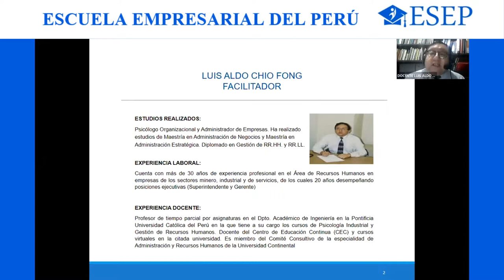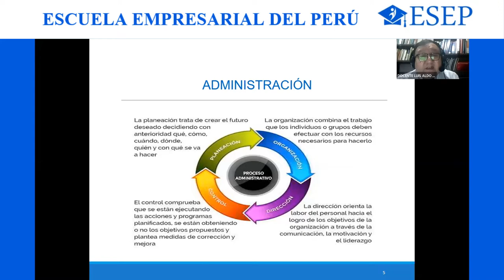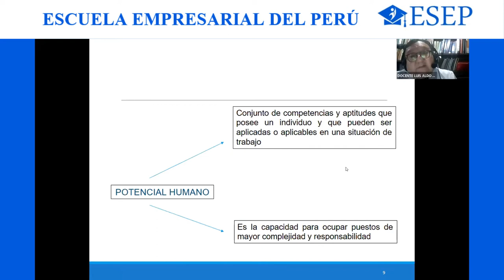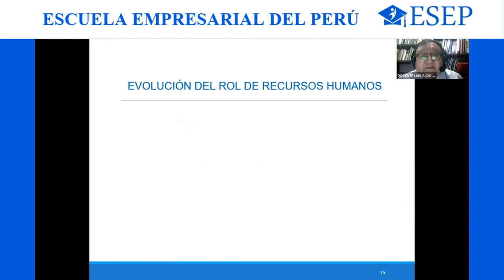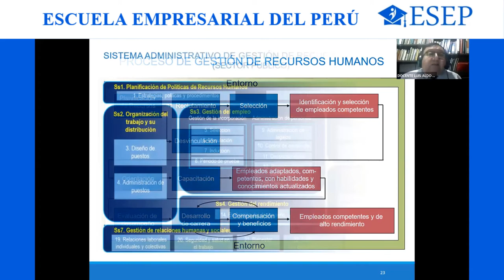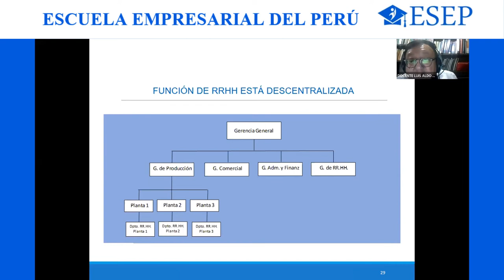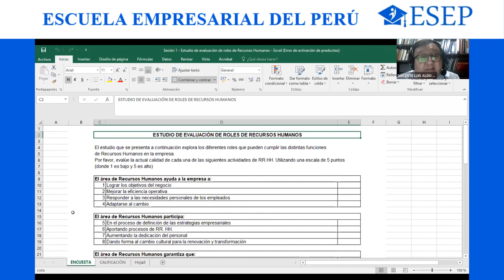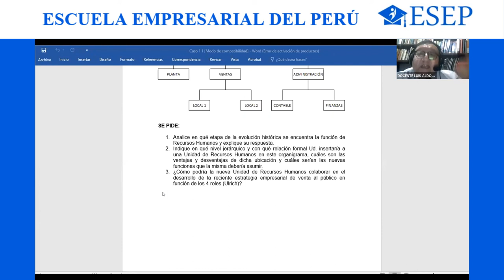PRIMERA SESIÓN DEL DIPLOMADO EN GESTIÓN DE RECURSOS HUMANOS (25-07-2021 SES1G2GRRHH130722R)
INICIO DE CLASES DIPLOMADO EN GESTIÓN DE RECURSOS HUMANOS.

Módulo I: Introducción a la Gestión de Recursos Humanos

¿Buscas Diplomados Especializados o cursos cortos para mejorar tu perfil profesional?

Inscríbete en nuestros Diplomados Especializados y/o cursos ESEP, capacítate y certifícate.